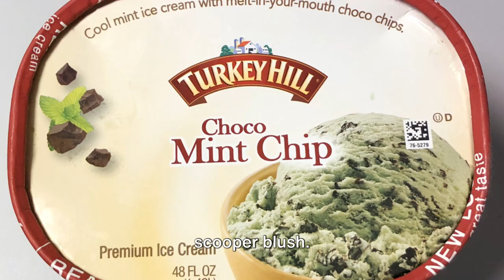THIS is How ICE CREAM is Made in FACTORIES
THIS is How ICE CREAM is Made in FACTORIES.In the world of frozen desserts, ice cream stands out as a timeless classic loved by people of all ages.

🎬 TOOLS & SERVICES I USE & RECOMMEND
➡️ United Airlines Mileage Plus - FREE Loyalty Program Earn Miles You can Redeem for flights, upgrades, and more.
➡️ Jet Blue True Blue - FREE frequent flier program that offers a variety of ways to earn and redeem points.
➡️ Qatar Airways Prlledge Club - FREE Loyalty Program That gives you priority standby, Flexi Awards, lounge access, increased baggage allowance and much more
➡️ Alaska Airlines Mileage Plan - FREE Loyalty Program that allows Frequent flyers to earn miles every time you fly with us or any of our airline partners
➡️ Hilton Honors Rewards - FREE Loyalty program that gives members exclusive perks when they stay at Hilton hotels
➡️ World Of Hyatt - FREE Loyalty program that gives members access to rewards and benefits, including points for stays, dining, spa services, and FIND experiences
➡️ Hostinger - Make The Perfect Website

Welcome To Creation Station where we'll dive into the creation of everyday items, exploring the intricate processes behind their production.

Our channel is all about making learning fun with mind-blowing facts! If you love discovering new things, our content is perfect for you.

You won't be let down—join us for enjoyable viewing, crafted with passion.